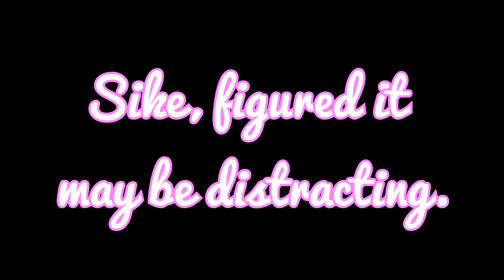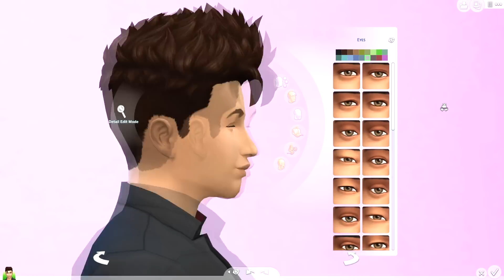Let's Play The Sims 4: Get To Work | Part 21 - Birthdays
• What Happened In This Video •

WEBSITE // Lifesimmer.net (under con - coming soon!)

Origin ID: LufSummer
Steam ID: Lifesimmer

FAQ •

Q: Name?
A: Cristina. My nickname is Stina.

Q: What Computer Do You Have?
A: Specs are listed under channel info.

Q: Facecam?
A: I do facecam every Saturday.

Q: Vlogs?
A: I have a second channel listed under Stina, you can find it in my side bar and descriptions.